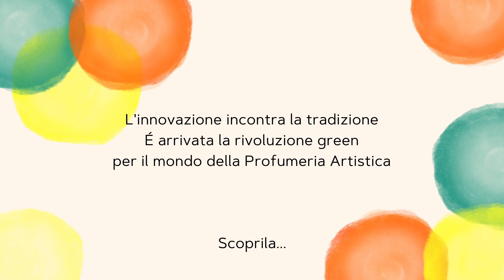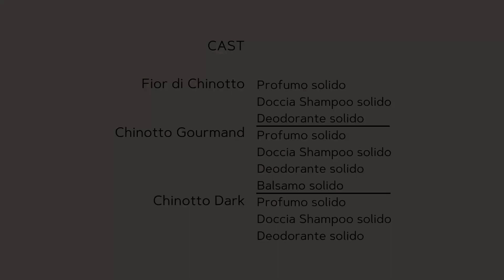Cosmetico Solido Abaton - Good Glamor Green - La rivoluzione green nella Profumeria Artistica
La rivoluzione green è arrivata anche per il mondo della Profumeria Artistica, grazie al Cosmetico Solido Abaton
Un cosmetico solido innovativo, prodotto con materie prime naturali e con estratto di Chinotto di Savona, presidio Slow Food
La nostra linea è differente rispetto a quelle presenti sul mercato, perché non si basa solo su prodotti con effetto detergente a risciacquo ma ha anche prodotti di bellezza, come crema, deodorante e profumo con funzione di trattamento, grazie alle proprietà cosmetiche delle materie prime di origine naturale, che hanno il potere di nutrire in profondità pelle e capelli.

- Il doccia shampoo della nostra linea solida è ricco di elementi emollienti e lenitivi come olio di oliva, estratto di Aloe biologica, olio di argan ed estratto di chinotto. Questo prodotto è capace di dare non solo una pulizia profonda ma lascia la pelle morbida e profumata ed i capelli soffici e luminosi, grazie appunto ai suoi pregiati ingredienti.

- Il deodorante è a lunga durata, grazie all’effetto antibatterico e igienizzante del tea tree oil e dell’estratto di chinotto. Oltre alla sua funzione di deodorante idrata la pelle, per questo è adatto anche alla cute più sensibile.

- Il balsamo lascia i capelli luminosi, soffici e vellutati, senza appesantirli, grazie all’estratto di chinotto, burro di karitè, pantenolo, olio di ricino, rinforza il capello e mantiene la morbidezza e l’idratazione anche dopo l’utilizzo del phon.

- Il profumo ha anch'esso proprietà cosmetiche, perché oltre a dare profumazione ha anche un mix di olii e cere vegetali di altissima qualità e la preziosa cera di “Rhus Verniciflua”  estratta dalle bacche rosse di una pianta giapponese che apporta proprietà emollienti, regalando alla pelle un effetto morbido e setoso.
Presenti nelle tre diverse fragranze di profumeria artistica: Fior di Chinotto, Chinotto Gourmand, Chinotto Dark
Scopri di più nel nostro articolo completo sui cosmetici solidi Abaton